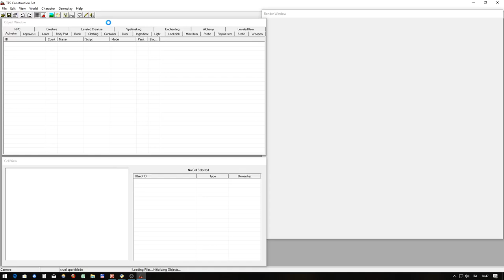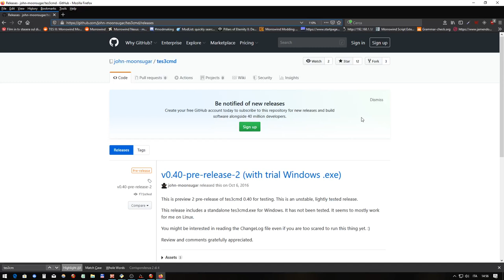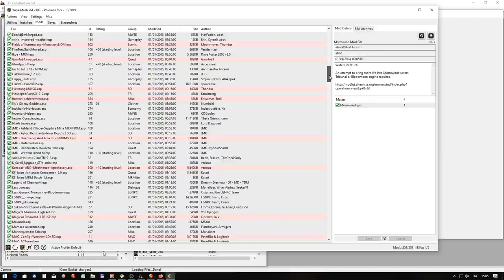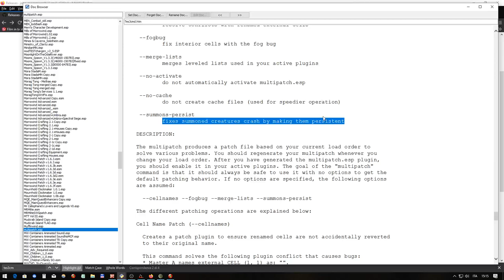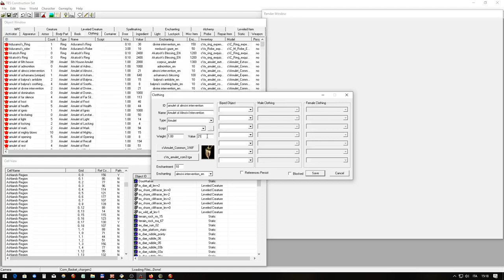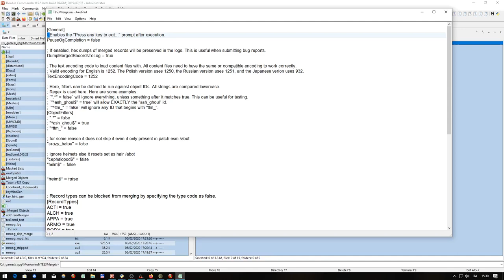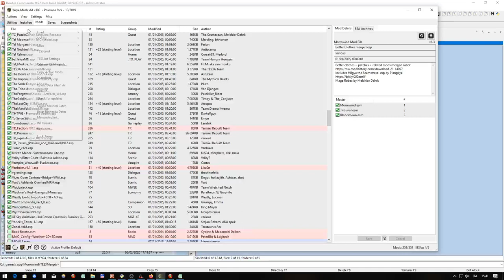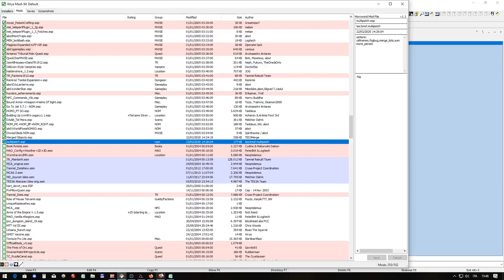abot's Morrowind modding: about Merged Objects and Merged Leveled Lists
state of the art Merged Objects and Merged Leveled Lists generation